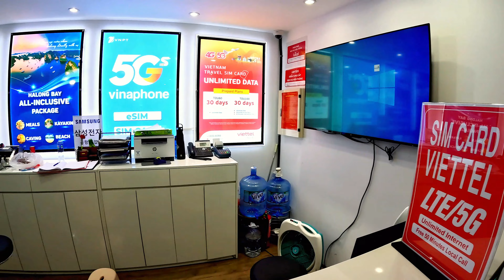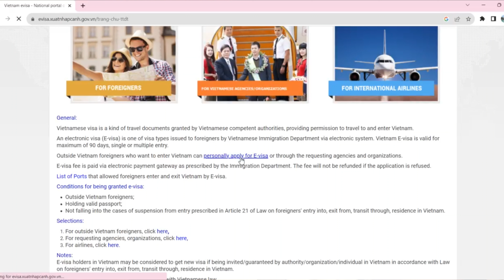VIETNAM TRAVEL VLOG HINDI 2023 / HANOI / VIETNAM VISA FOR INDIAN / ITINERARY / FLIGHT / TICKET/COST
Instagram :- Desi Travel Zone/mr_fahimakhter
Facebook :- Desi Travel Zone/ fahim akhter